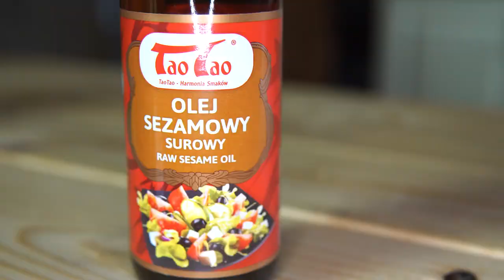KIMCHI po POLSKU | Dom Pachnący Żywicą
W zasadzie kimchi to po prostu azjatycka kiszonka. Ja ją nieco udomowiłem dodając zamiast imbiru- dziko rosnącego chrzanu, jabłka i odrobiny miodu. Reszta pozostanie bez zmian, czyli w roli głównej kapusta pekińska oraz cebula dymka, marchew i ostra papryka.